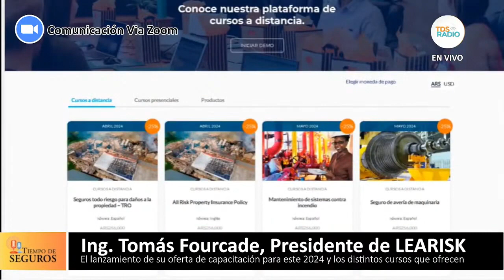🎙️ Entrevista al Ing. Tomás Fourcade, presidente de LEARISK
CAPACITACIÓN DE EXCELENCIA EN SEGUROS: LEARISK lanzó su oferta de capacitación para este 2024 y conocemos más de los distintos cursos que ofrecen, conversando con el Ing. Tomás Fourcade, presidente de la empresa.